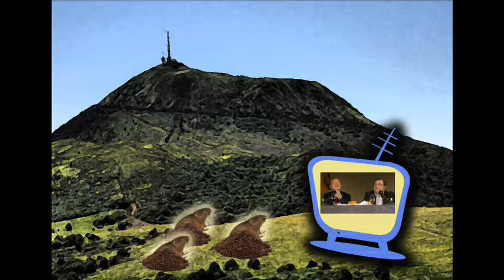Emission "Bien Mieux Qu'Ailleurs" n°25 avec Jean Mallot le 13/05/16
"Bien Mieux Qu'Ailleurs" ex-Mieux Qu'A Paris, les Auvergnats parlent aux Français ! La meilleure émission téléradiophonique depuis la libération de Paris !

Autour de l'animateur Jean-Marc Millanvoye, on retrouve Philippe Mougel, Pierre Bourduge, Olivier Perrot et Chraz.

L'invité de cette 25ème édition est Jean Mallot.

Plus d'infos dans le groupe Facebook "Mieux qu'à Paris : le retour" ou

Le MALELA Production
Radio Arverne